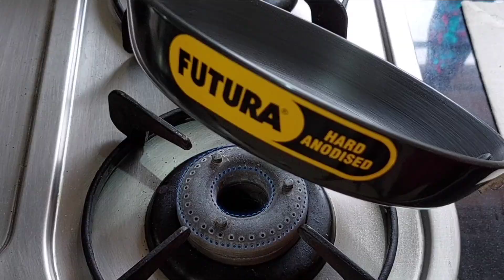Dhokla Review- Please Try This Recipe Once- How to remove sticker from a new pan:Instant Rice Dhokla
Please  try this Recipe once-How to remove sticker from a new pan: Instant Rice Dhokla